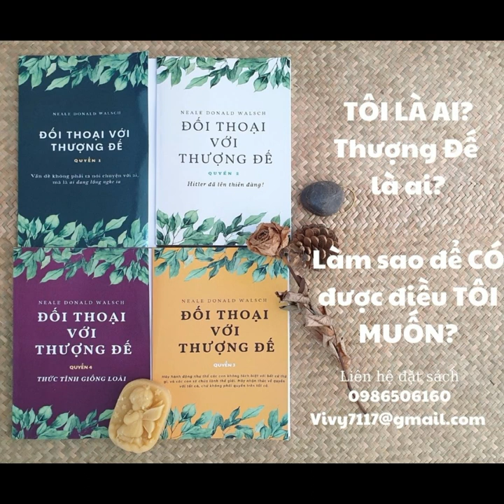Q3. C17.1 ĐỐI THOẠI VỚI THƯỢNG ĐẾ Giải pháp môi trường bắt đầu từ cái nhìn về lợi ích cho tập thể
Giải pháp cho việc chặt phá cây là đây.

CẢM ƠN QUÝ BẠN ĐÃ LẮNG NGHE
nếu yêu thích giọng đọc và các sản phẩm này hãy ủng hộ bằng cách chia sẻ với người thân, đóng góp kênh hoặc kết bạn với Vy.
Mình đang dịch bộ sách và bạn có thể mua bộ sách Đối Thoại Với Thượng Đế với 9 quyển.

Bạn có thể donate cho công việc của mình với thông tin tài khoản là
Vietcombank Lâm Đồng
Lê Xuân Tường Vy.